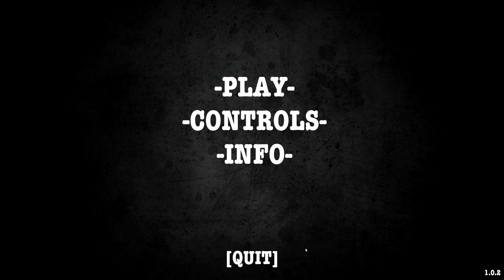ONCOMING DEATH - A Zombie Game In Early Access? What A Twist!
One small map where an army of identical, asset-looking zombies march toward you? SOLD!

Oh, and all that crappy music the game plays? Totally got me hit with a ContentID claim. Ugh.